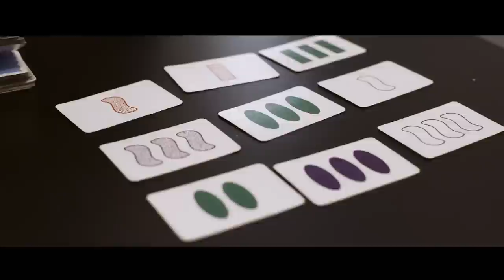Josephine Zwaan - Mis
Wie mis jij en waarom? Laat het me weten in de comments!

Muziek en tekst: Josephine Zwaan
Concept: Josephine Zwaan en Winde Rienstra
Film & montage: Amine Ouadrhiri
Choreografie: Suela Wilsterman
Met dank aan: Jesse Zwaan en Lost My Name